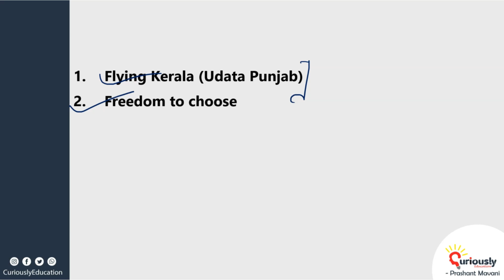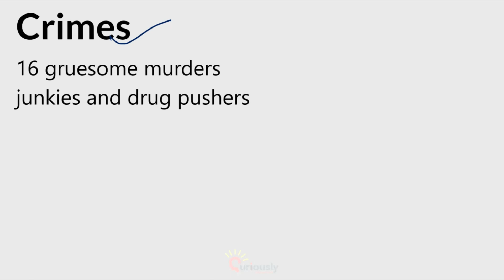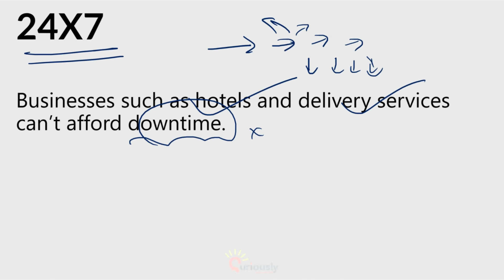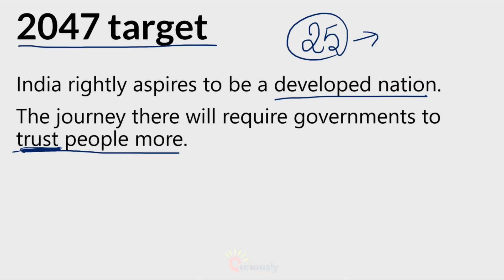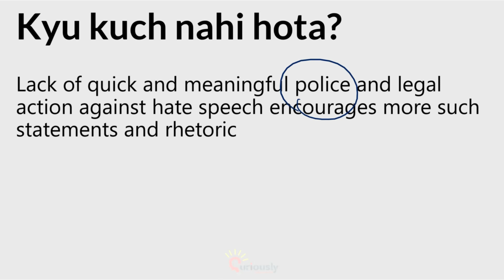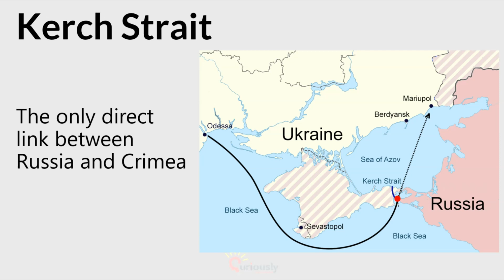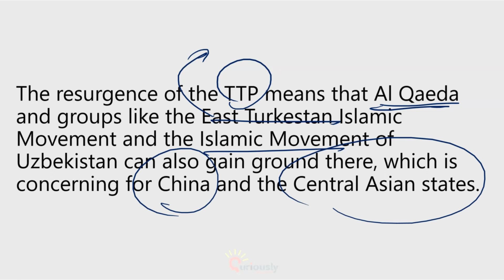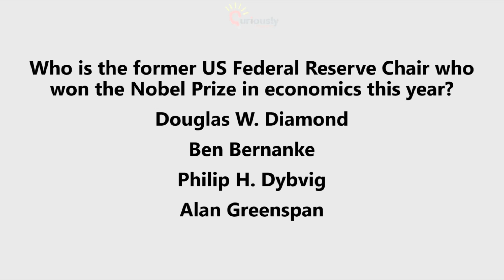The Hindu Analysis by Prashant Mavani | Current Affairs 12 October | The Hindu Newspaper Analysis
Topics covered
1) Drug menace in Kerala
2) Why Indian citizens should have the freedom to choose whatever they like?
3) Issue of Hate Speech in India - How to stop hate speech?
4) Should India change its stand on Russia Ukraine War?
5) Why Taliban is angry with Pakistan?
6) The Communist Party of China (CPC)’s 20th national congress